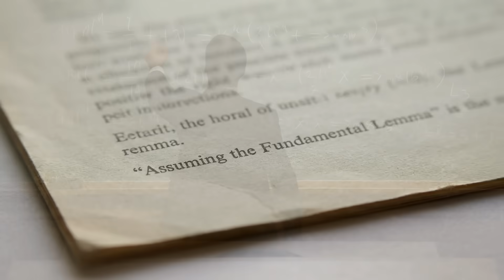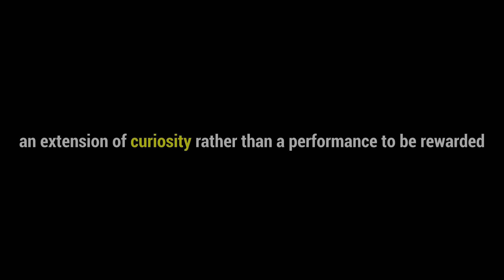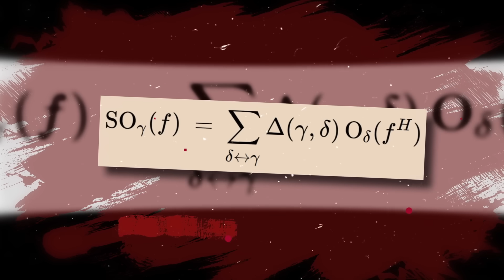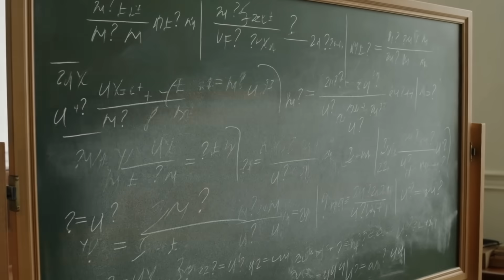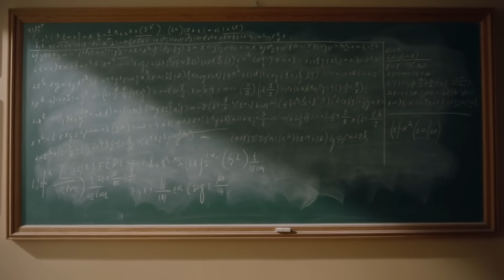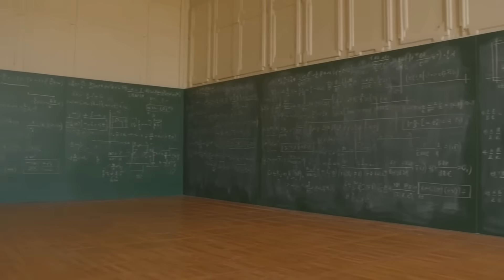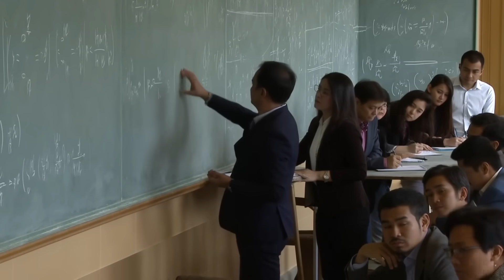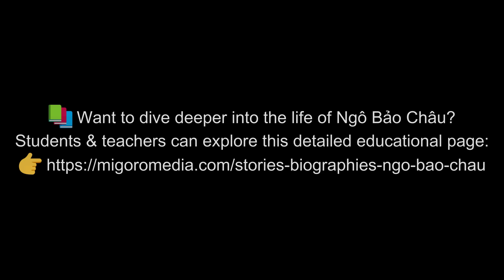For 30 Years, Mathematics Waited for One IDEA & One man did the IMPOSSIBLE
For more than thirty years, one unsolved statement—the Fundamental Lemma—silently held back progress in modern mathematics. Entire theories were built around it, yet every breakthrough came with a caveat: “assuming the Fundamental Lemma.”

This documentary tells the extraordinary true story of Ngô Bảo Châu, the mathematician who finally broke the deadlock. Rather than attacking the problem head-on, he changed the way mathematics itself looked at it—using geometry to unlock a barrier that had resisted the world’s best minds for decades. His insight reshaped the Langlands Program and earned him the 2010 Fields Medal, the highest honor in mathematics.

This film explores how deep thinking, patience, and a radical shift in perspective can change an entire field—not by working harder, but by seeing differently.